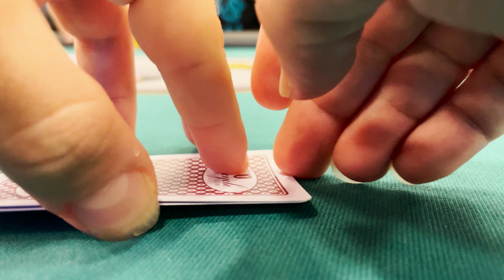DESTROYING Euros!!! BIGGEST WIN of my career!!! | POKER VLOG 5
Welcome to my poker vlog! My name is Yale Greenfield. I am a professional poker player and this episode comes to you from The Bicycle Casino and Hollywood Park Casino in Los Angeles.